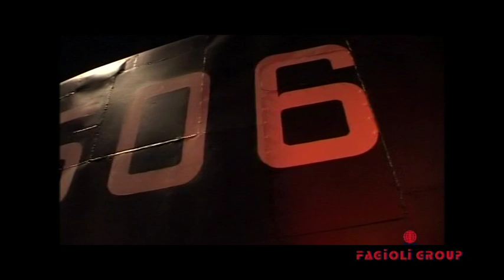Fagioli - Transport of Toti submarine